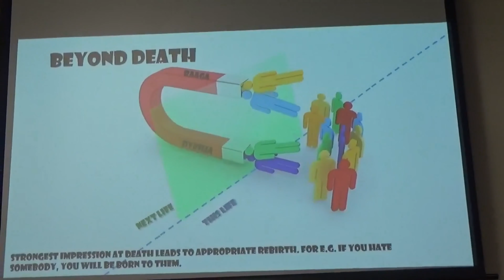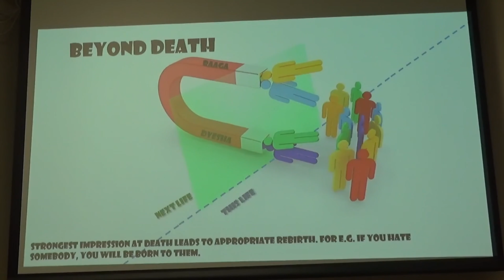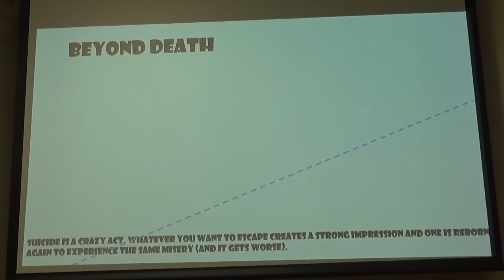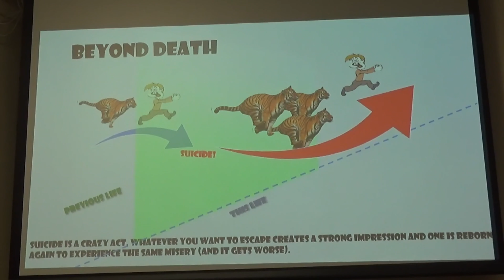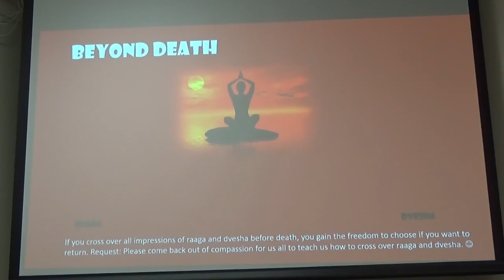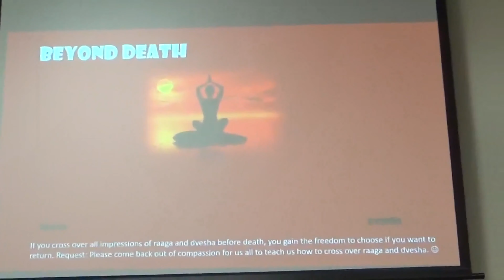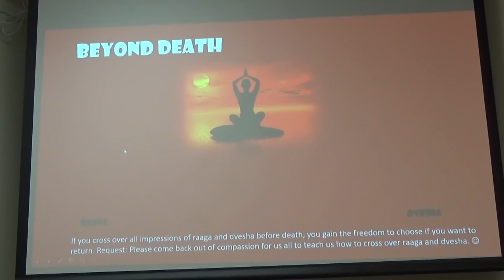Kathopanishad [Part 5] by Ekta Bathija